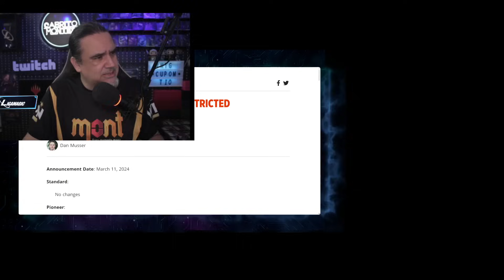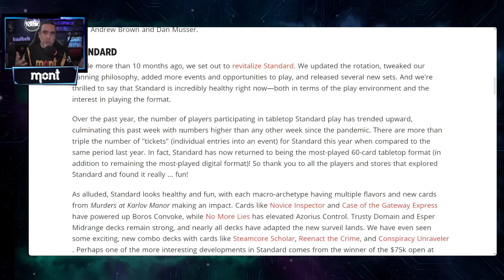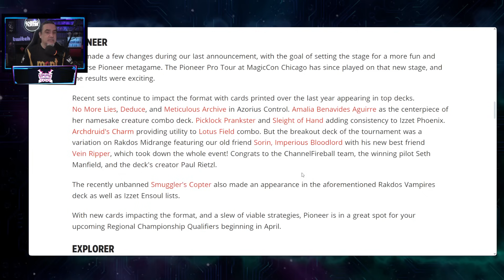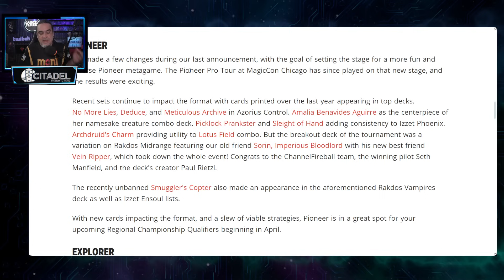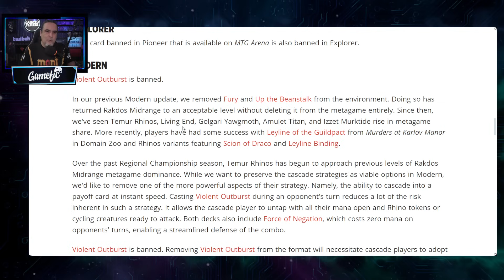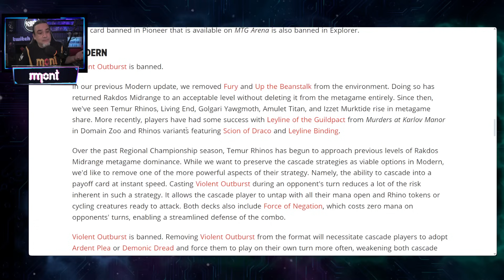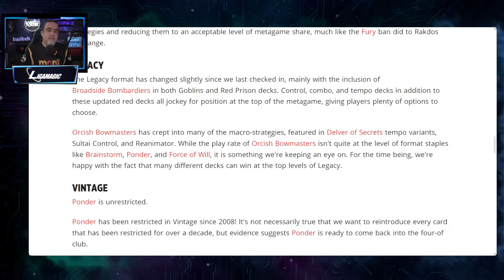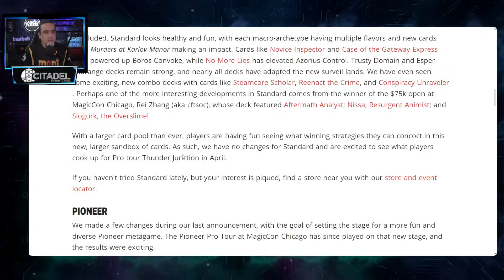E BANIU! - Banimentos 11- 03 - 2024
"" Tio Vini, Rafael Seiz e Thiago Seixas falam sobre o mercado de proxies, o que afeta as lojas e como contribuir para com a comunidade.